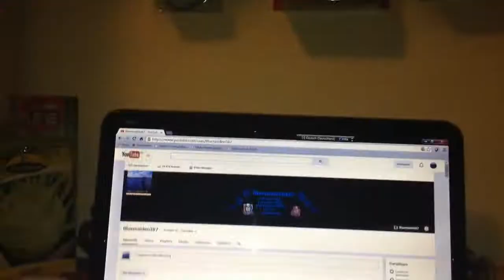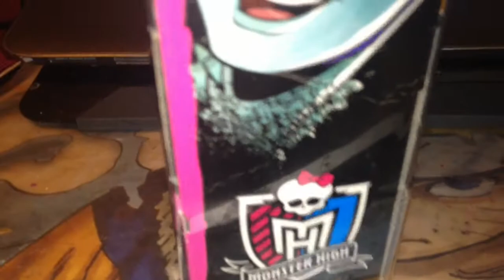Hallo September 2015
Hallo :).
                                                                  Ihr findet mich auch bei Instagram: Bluemaiden387